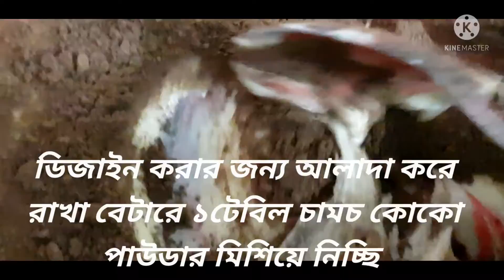How to make muffin cupcake & jar cake....with just two egg...ওভেন ছাড়া চুলোয় তৈরী ।।